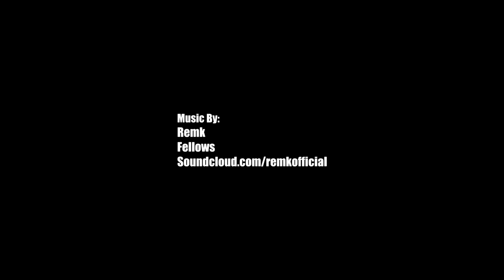5'7 Trae Jefferson CRAZY Flashy Guard! OFFICIAL Hoopmixtape!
Here is 5'7 Damontrae Jefferson's Official Hoopmixtape. One of the flashiest guards we've ever covered, Trae has a lot of handle, bounce, and heart. Trae has committed to play college basketball at Texas Southern. More videos of Damontrae coming soon on Hoopmixtape.com!